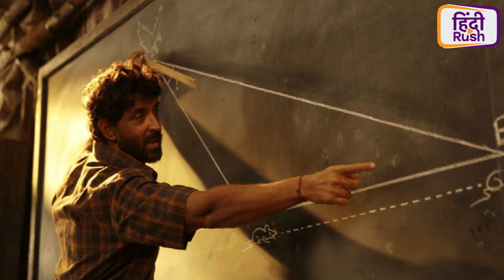Super 30 Review: Hrithik Roshan gives movie of the year | Mrunal Thakur | Pankaj Tripathi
Super 30 Movie REVIEW by HindiRush.com. जानिए कैसी है Hrithik Roshan, Mrunal Thakur, Pankaj Tripathi, Virendra Saxena, Nandish Sandhu, Amit Sadh, Aditya Srivastava की Acting. Anand Kumar की Biopic.